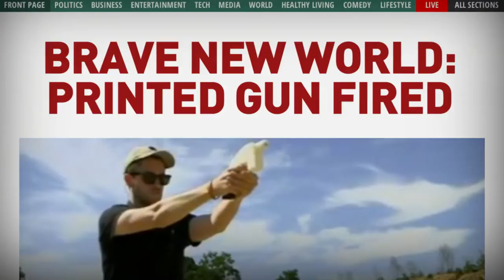Print The Legend - Official Trailer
Print The Legend is available on Demand.

3D printing is changing the world – from printing guns and human organs, to dismantling the world’s industrial infrastructure by enabling home manufacturing. It’s “the next Industrial Revolution.” For the first time in history, the stories of the human beings building an industry have been filmed. The result: PRINT THE LEGEND, which follows the people racing to bring 3D printing to your desktop and into your life. For the winners, there are fortunes – and history – to be made. PRINT THE LEGEND is both the definitive 3D Printing Documentary – capturing a tech in the midst of its “Macintosh Moment” – and a compelling tale about what it takes to live the American Dream in any field.

Directed by Luis Lopez & Clay Tweel